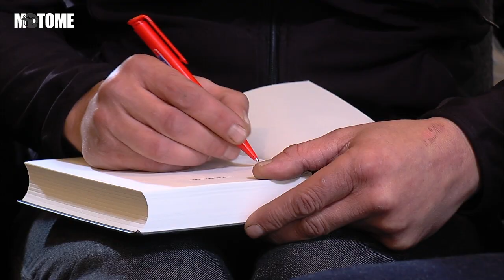Paul van Hooff door Noord- en Zuid Amerika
Adventure is immens populair, maar het onverharde avontuur van moderne all road-rijders beperkt zich - met alle respect - tot het kiezelpad naar de voordeur. Nee, dan Paul van Hooff! Negen jaar en 60.000 kilometer zwierf hij door het Amerikaanse continent op een bejaarde Moto Guzzi V7, een (zoals hij zelf zegt) 'kansloze motor'  voor deze missie. Een ronduit sensationele, hartveroverende reportage, anders kunnen (en willen) we het niet zeggen.